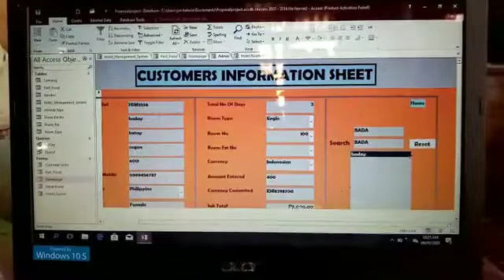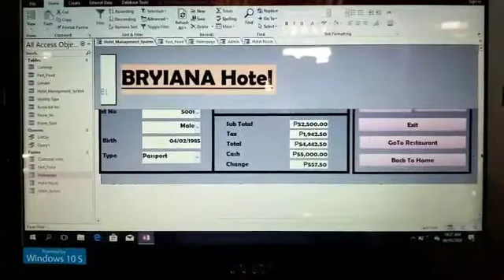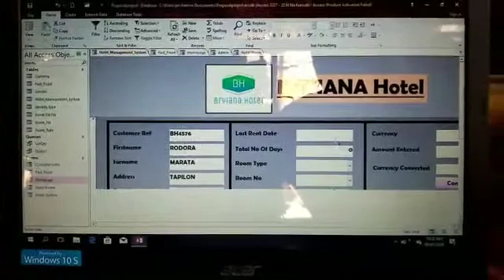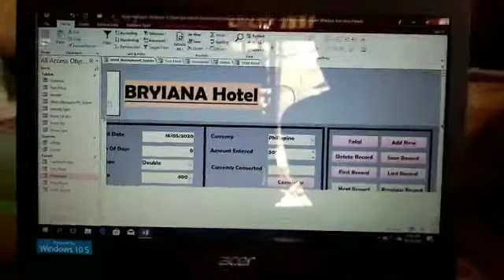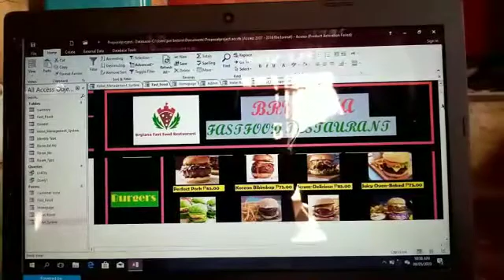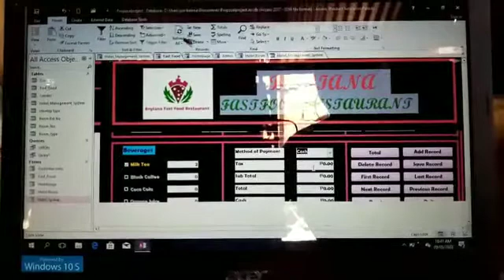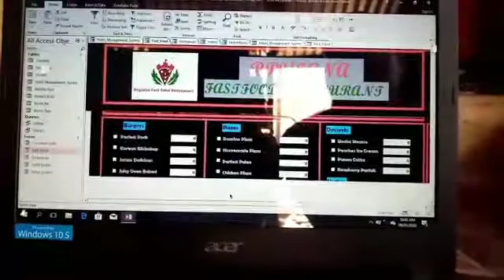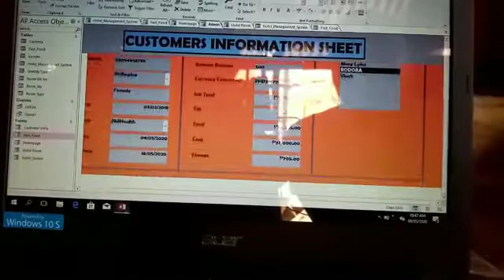Database Management Project Proposal by Bryan and Bianaflor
To learn about dbms